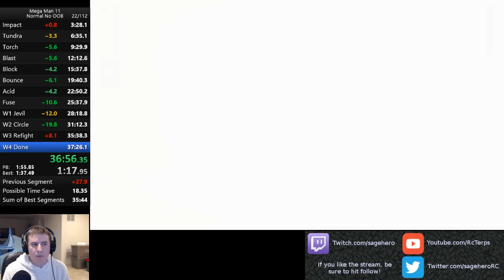Mega Man 11 in 37m 13s (Normal, no OOB)